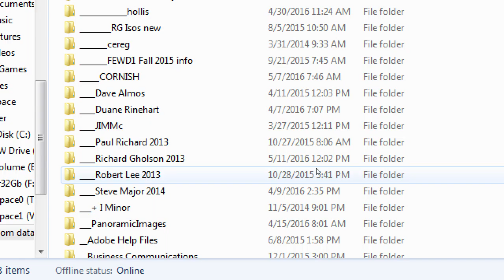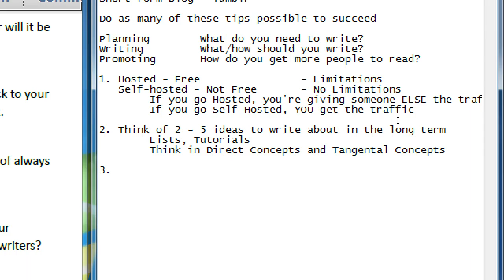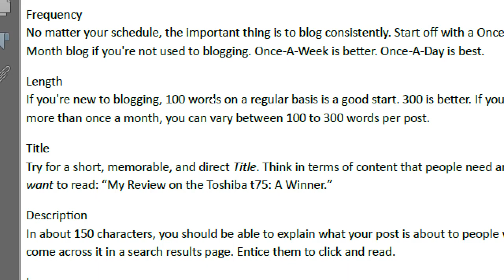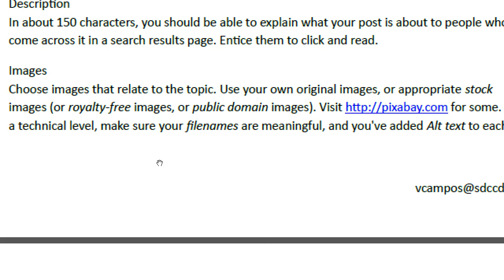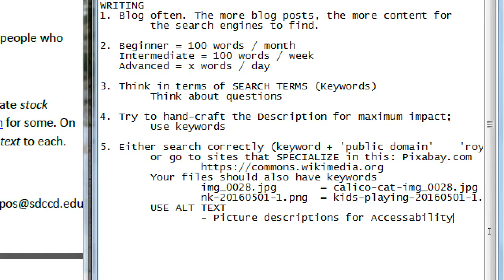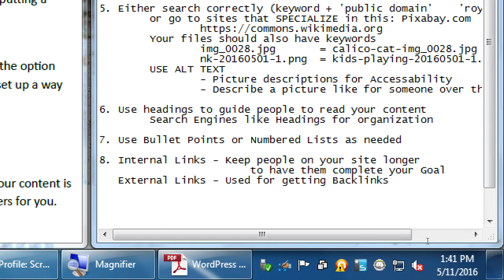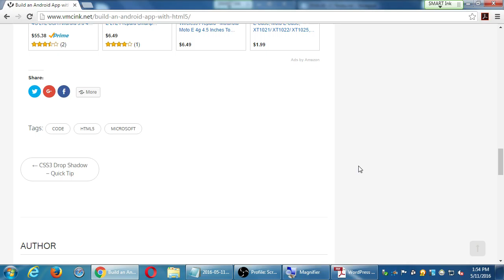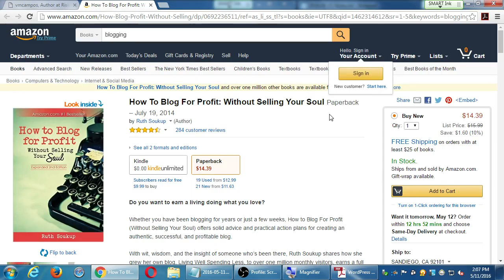SDCE May16 Blogging 2016 05 11 A